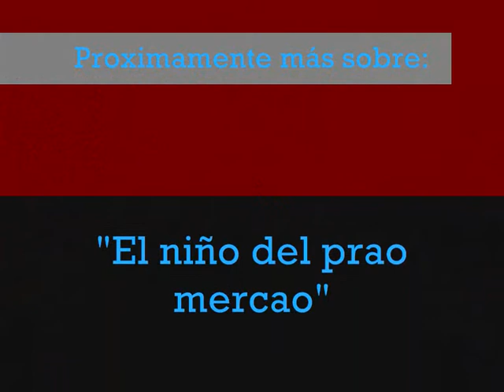Emilio en la Despedida [Gente Torrejoncillo]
Aquí tenemos de nuevo al Neanderthal Torrejoncillano el día de la despedida de soltera de su hermana Belinda, él venia de la despedia de Raúl y se puso a hacer y a decir barbaries a la puerta del ciber. La tajá que tenía era chica...